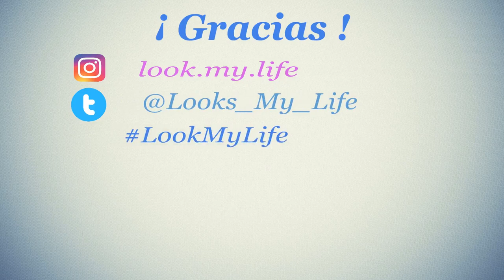Vacas tomando agua | Look My Life